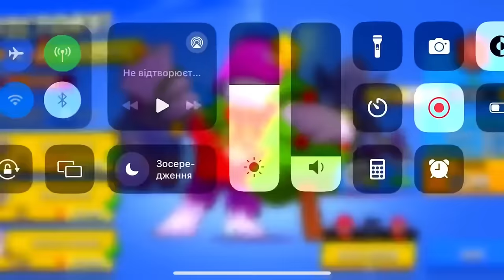😍COMPLETE 17890 CREDITS✅🎁|Brawl Stars FREE GIFTS🍀|Concept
😍COMPLETE 17890 CREDITS✅🎁|Brawl Stars FREE GIFTS🍀